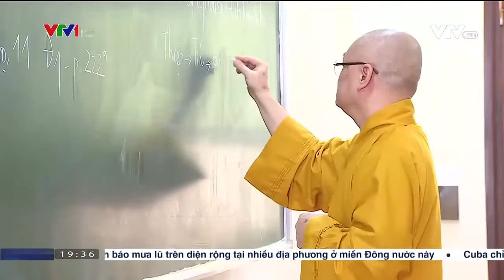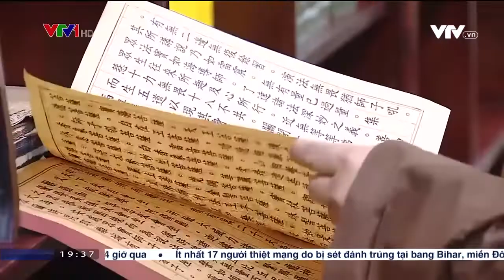Lễ phát bằng tốt nghiệp và khai giảng tại Học viện Phật giáo Hà Nội 2022